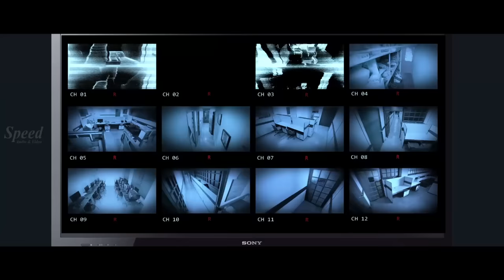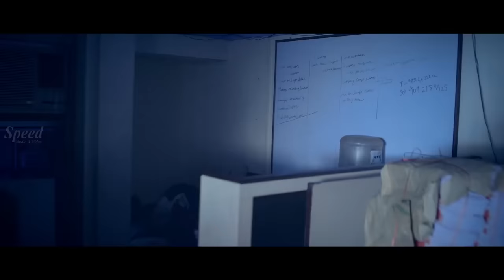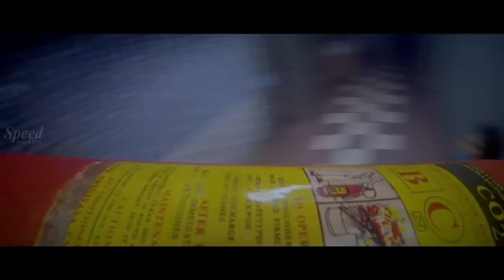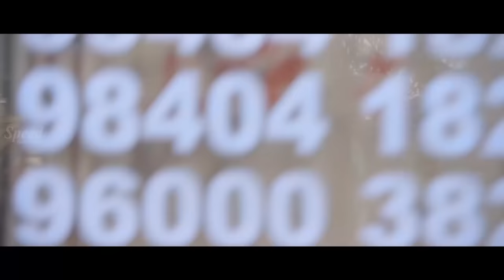English Love Story Dubbed Movie | CSK English Movie Scenes